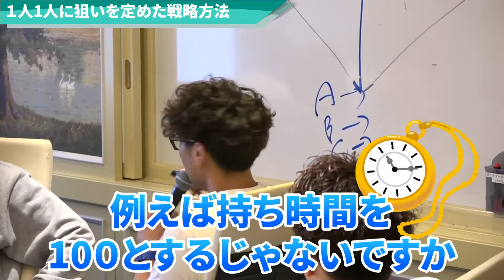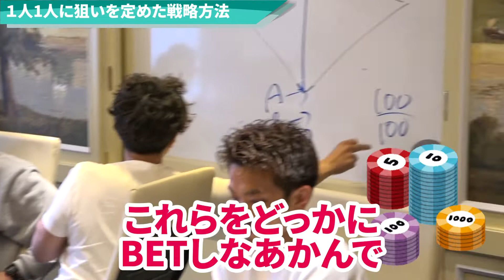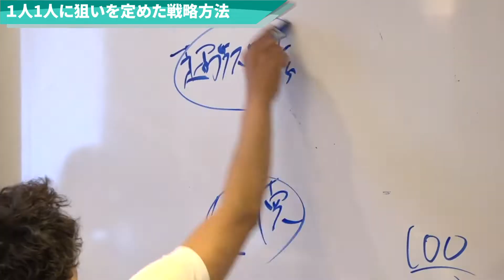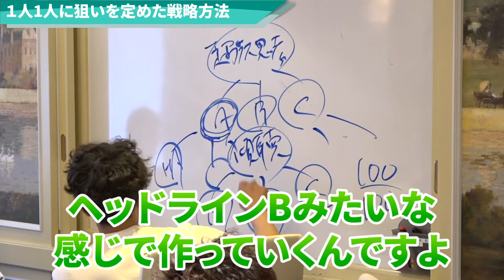【売上アップ】【3 3】売り上げを3倍にする魔法の思考法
売上を３倍にする方法として３本目の動画になります。今自分は、〇〇をやっているけど本当にいいのか？という疑問が解消できると思います。何が本当大切なのか？何に集中べきなのか？動画を見ていただければと思います。

0:00 オープニング
0:27 3つの選択肢
1:01 結果を出そうと思ったら
2:55 システムについて
5:02 求めている人にリーチする
7:15 5W1H
8:14 エンディング

▼メルマガ登録　プレゼント（メルマガ登録）